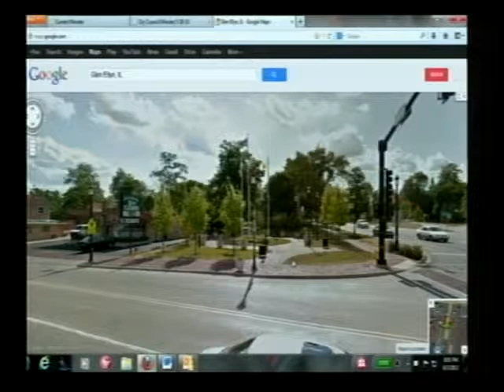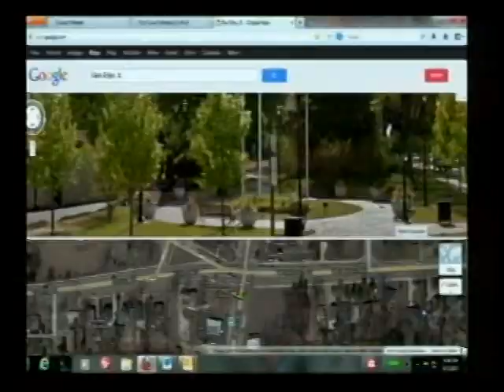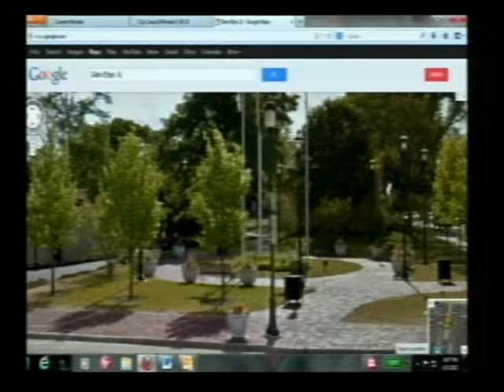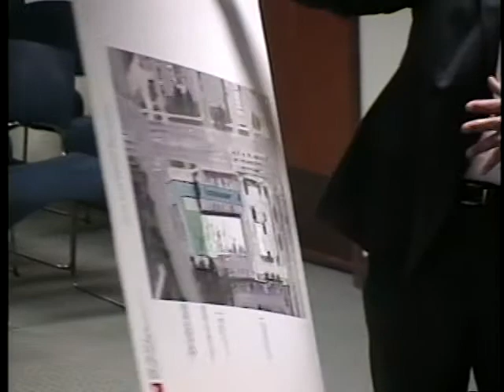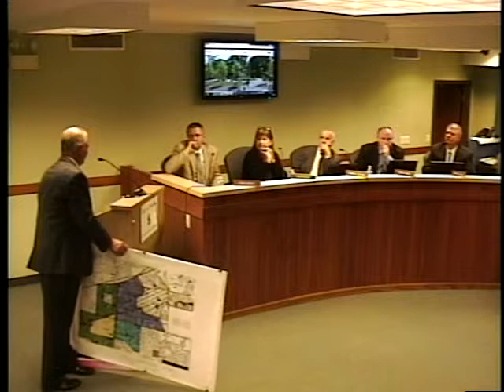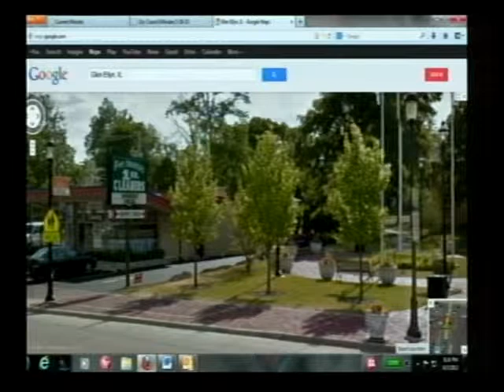Darien City Council Meeting 6-3-13